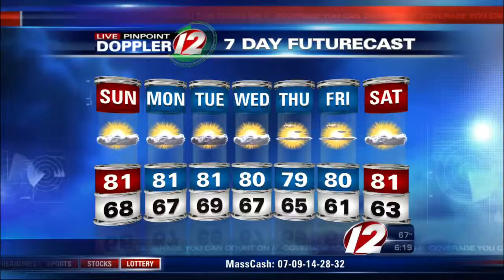LIve Pinpoint Doppler 12 Futurecast